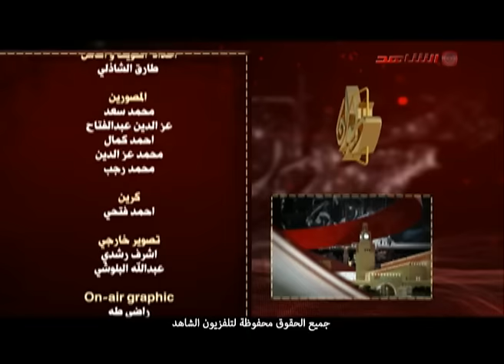محمد الملا و محمد المعجل و حديث عن المخالفين للبناء فى القانون البلدى الجديد 09 07 2016